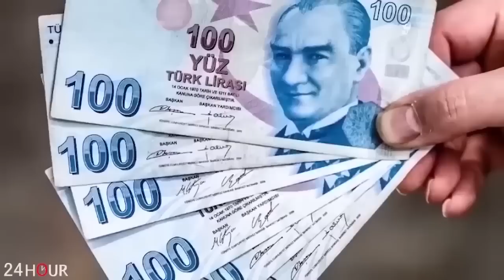ՇՏԱՊ. Հարձակումներ Իրանի և Հայաստանի դեմ . ինչ է կատարվում